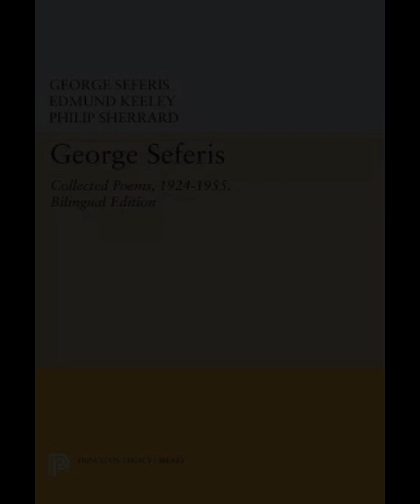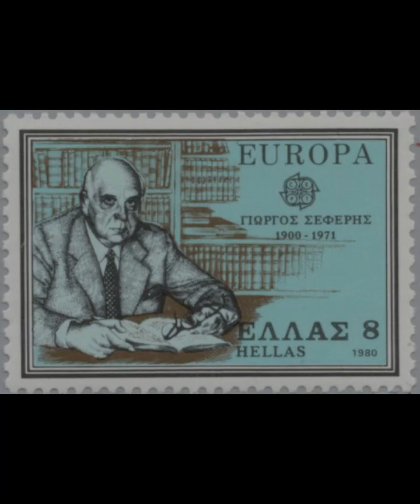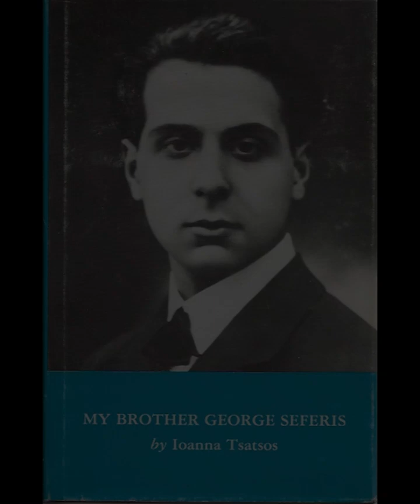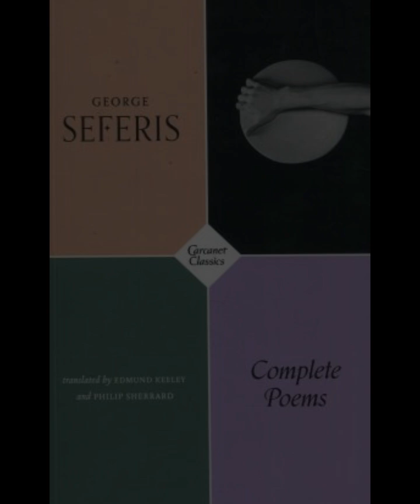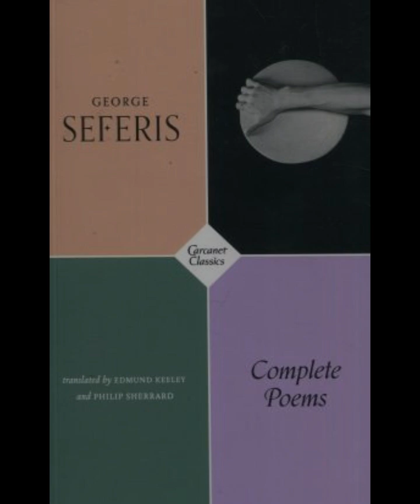"Τετράδιο γυμνασμάτων" By George Seferis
George Seferis’s "Notebook of Exercises: 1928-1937" is a profound collection of reflections and observations that offers a window into the Greek poet's creative process and personal development during a pivotal decade. The work is a testament to Seferis’s evolution as a poet and thinker, reflecting his engagement with both contemporary literary movements and his own existential inquiries.This notebook is a compilation of drafts, thoughts, and experiments that capture Seferis's transition from the early stages of his career to a more mature and influential voice in Greek literature. The entries reveal a writer deeply invested in exploring the boundaries of poetic expression and grappling with the challenges of creating a unique literary voice. Seferis's experimentation with form and language is evident throughout the notebook, showcasing his efforts to innovate within the constraints of traditional Greek poetry.One of the central themes in "Notebook of Exercises: 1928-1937" is the struggle for artistic authenticity. Seferis frequently reflects on his desire to break away from conventional styles and expectations, striving to create poetry that resonates with his personal experiences and cultural heritage. This quest for authenticity is intertwined with his reflections on the nature of art and its role in society. The notebook reveals Seferis’s dissatisfaction with the limitations of existing poetic forms and his commitment to pushing the boundaries of his craft.The entries also highlight Seferis’s engagement with the broader literary and intellectual currents of his time. His writings during this period are marked by a deep awareness of European modernism and its influence on Greek literature. Seferis’s interaction with modernist techniques, such as stream of consciousness and fragmented narrative, reflects his desire to align Greek poetry with contemporary global trends. However, he also maintains a strong connection to Greek traditions and mythology, which he weaves into his modernist experiments to create a distinctive and innovative voice.Seferis’s reflections on personal and collective identity are another key aspect of the notebook. The period covered in the notebook coincides with significant historical and political changes in Greece, including the rise of authoritarian regimes and the impact of World War II. These external pressures are mirrored in Seferis’s introspective writings, where he explores themes of alienation, disillusionment, and the search for meaning in a rapidly changing world. The notebook provides insight into how these broader socio-political forces influenced Seferis’s work and his understanding of his role as a poet.In addition to its thematic content, the notebook is a valuable document for understanding Seferis’s poetic technique. The various drafts and notes offer a glimpse into his creative process, revealing the meticulous and often experimental nature of his writing. The evolution of his poems from initial ideas to completed works demonstrates his dedication to refining his craft and his willingness to embrace ambiguity and complexity."Notebook of Exercises: 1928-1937" also serves as a reflection of Seferis’s intellectual curiosity and his engagement with a wide range of subjects. The entries include references to literature, philosophy, and history, illustrating Seferis’s broad intellectual interests and his efforts to incorporate diverse influences into his work. This intellectual richness adds depth to his poetry and underscores the interconnectedness of his artistic and philosophical pursuits.Overall, George Seferis’s notebook is a rich and multifaceted document that sheds light on the poet’s creative journey during a formative period. It captures his struggles, innovations, and reflections, providing valuable insights into his development as a major figure in modern Greek literature. Through its detailed observations and experimental approach, "Notebook of Exercises: 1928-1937" offers a profound exploration of the artistic process and the quest for meaning in a complex and changing world.